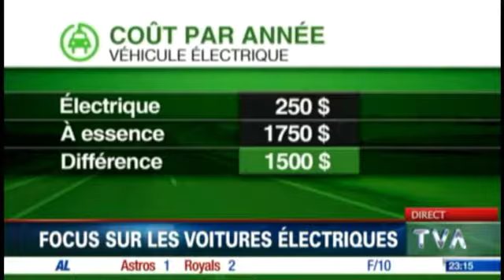VÉ Orléans AVEQ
Entrevue TVA sur l'événement électrifiant de l'Ile d'Orléans